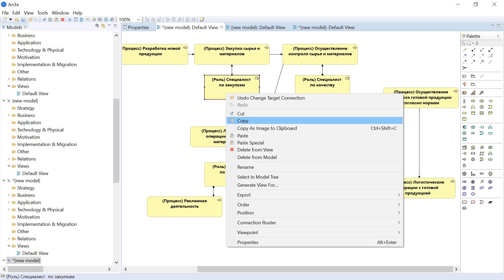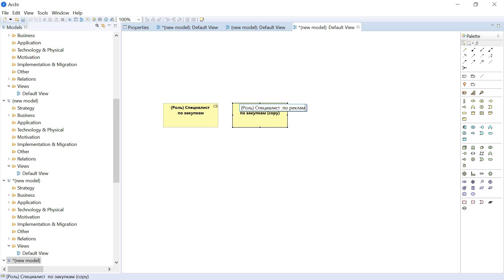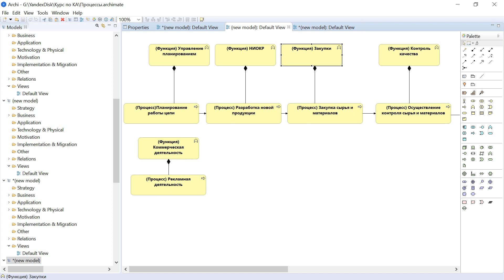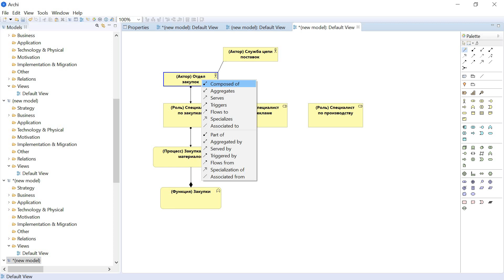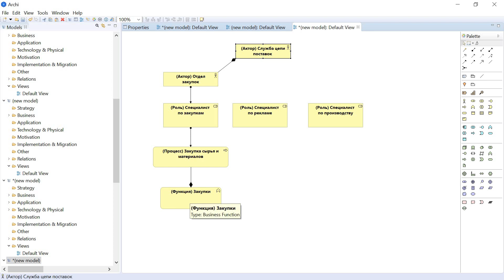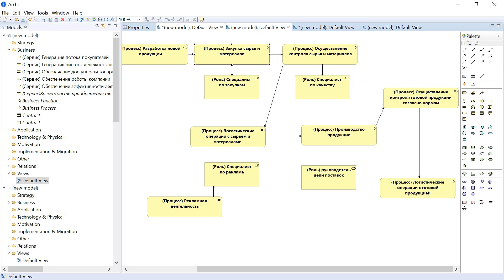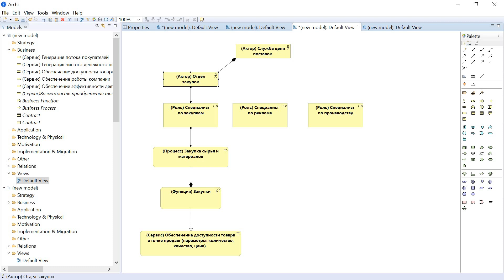Курс по корпоративной архитектуре. Сквозной пример. Часть седьмая.Орг. Структура